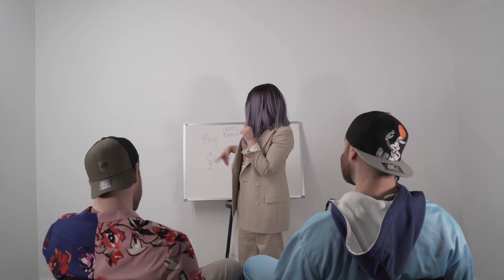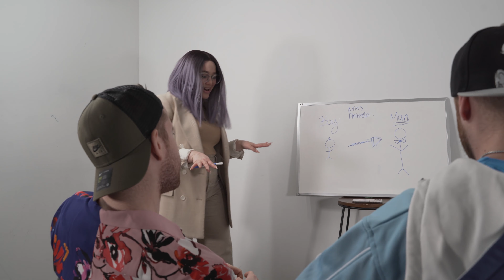AMICCELLA - QUE OSO (official video)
Video by: John Stolzle
Beat by: Frank Corona
Mixed & Mastered by: Shea Michael Music